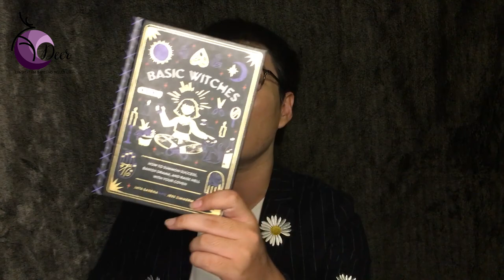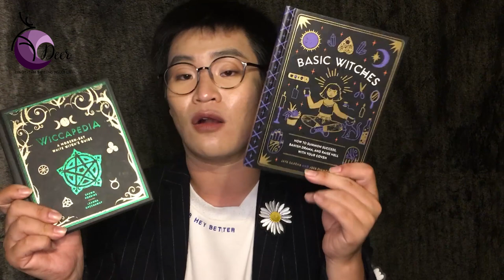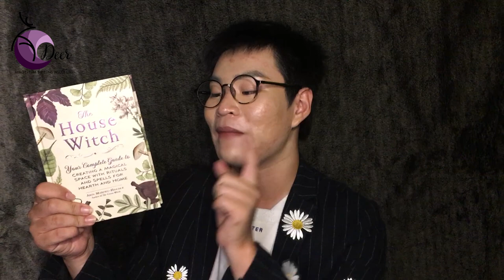VLOG// Linh tinh chuyện tâm linh_30// Top 10 điều tiên quyết cho những Baby Witch.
🌻 Chào bạn!
🔮 Xem những trải bài khác của DEER